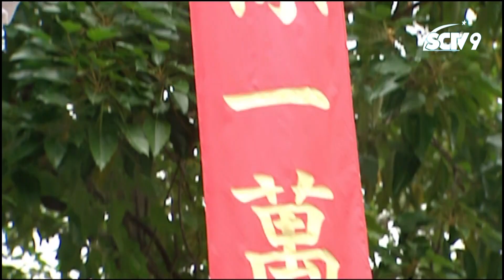Trailer Hôn nhân tiền định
“Hôn nhân là nấm mồ của tình yêu”. Câu nói quen thuộc này liệu có đúng trong mọi hoàn cảnh? 30 tập phim “Hôn nhân tiền định” vẽ nên một bức tranh muôn màu về tình yêu đôi lứa và tình cảm vợ chồng, với sự kết hợp diễn xuất của cặp đôi trai tài, gái sắc – Trịnh Gia Dĩnh và Mông Gia Tuệ.
Sau khi bị công ty sa thải vì giảm biên chế, Mạch Nhất Mẫn (do Mông Gia Tuệ đóng) vô tình phát hiện nghề dịch vụ hôn nhân rất triển vọng, vừa dễ làm, lại có thu nhập cao. Cô quyết tâm theo đuổi công việc này. Mẫn tìm đến người làm chủ hôn nổi tiếng Trang Tư Điềm (do Lý Tư Kỳ đóng) để bái sư học đạo. Tuy nhiên, bằng con mắt nhà nghề, Điềm nhận ra động cơ thật sự của Mẫn. Cho nên, bà cương quyết từ chối.
Với cá tính hiếu thắng và sĩ diện, Mẫn không chịu thua. Cô dùng mọi thủ đoạn để lấy lòng em trai của bà Điềm – Trang Tư Tề (do Mạch Trường Thanh đóng), và vợ anh ta – Tư Đồ Phi Phi (do Điền Nhụy Ni đóng). Tề và Phi là chủ một công ty tổ chức hôn lễ. Để được chấp thuận vào làm việc tại đây, Mẫn phải vượt qua thử thách “khó nuốt”, là chuẩn bị lễ cưới cho tình địch và người yêu cũ của mình.
Kết quả, Mẫn được nhận làm nhân viên chính thức. Nhờ đó, cô có cơ hội thường xuyên gặp gỡ nhiếp ảnh gia lãng tử Hạ Thiên Sinh (do Trịnh Gia Dĩnh đóng). Mẫn và Sinh như nước với lửa, khắc khẩu từ việc nhỏ đến lớn. Một người đanh đá, coi trọng hình thức, tiền bạc. Một người tuềnh toàng, suy nghĩ cảm tính và hay lý sự. Nhưng cũng vì va chạm nhiều trong công việc lẫn đời tư, cùng lắng nghe và trải nghiệm những câu chuyện tình yêu kỳ lạ của các cặp vợ chồng, cùng chứng kiến những lời thề thốt trang nghiêm và cảm động, hai người dần hiểu nhau và xích lại gần hơn.
Tình yêu mang đến cho Mẫn và Sinh niềm vui, hạnh phúc. Mặc dù vậy, khi đối diện với cánh cửa hôn nhân, họ lại gặp không ít trắc trở, bế tắc bởi sự khác biệt trong quan điểm sống của hai người…
Phim “Hôn nhân tiền định”, phát sóng vào lúc 20h hàng ngày trên kênh SCTV9, bắt đầu từ ngày 24/01/2024. Phim có sự tham gia của dàn diễn viên: Trịnh Gia Dĩnh, Mông Gia Tuệ, Lý Tư Kỳ, Điền Nhụy Ni, Mạch Trường Thanh, Lê Nặc Ý, Đường Thi Vịnh, Tuyết Ni, Thái Kỳ Tuấn, Lý Á Nam, Huỳnh Hạo Nhiên, Giang Mỹ Nghi, Trần Sơn Thông...
Nguồn: SCTV9